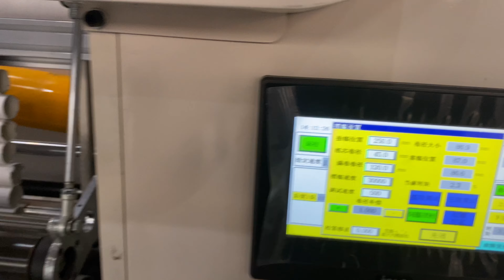Small manufacturing machine bath tissue paper rewinding machine with edge embossing